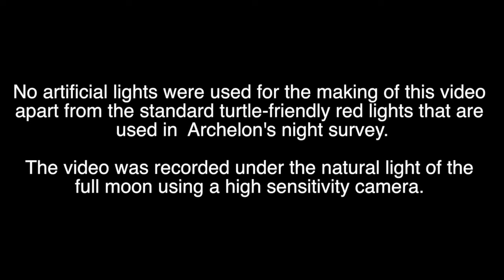Tagging and measuring a loggerhead sea turtle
Sekania beach, Zakynthos, Greece, June 2013.
Part of Archelon's (the Sea Turtle protection Society of Greece) night survey.